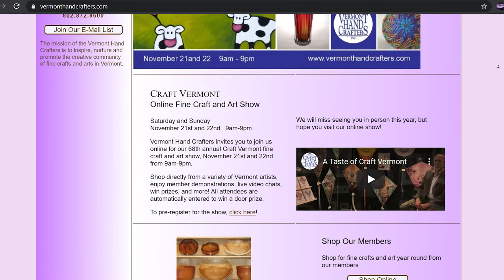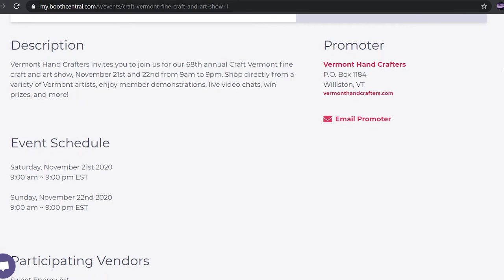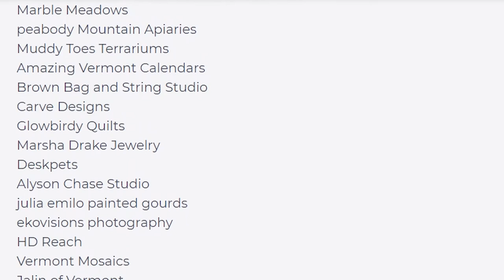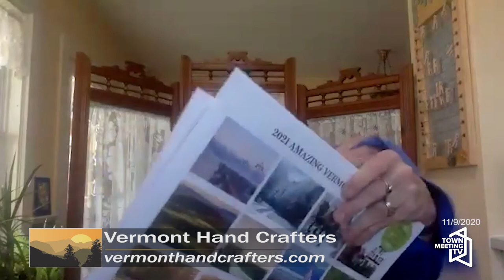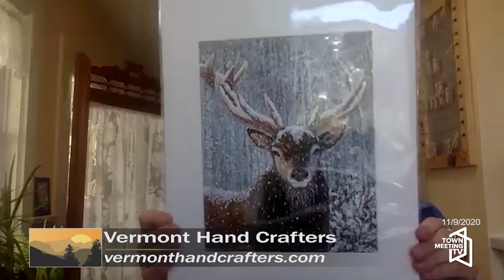Positively Vermont- Vermont Hand Crafters